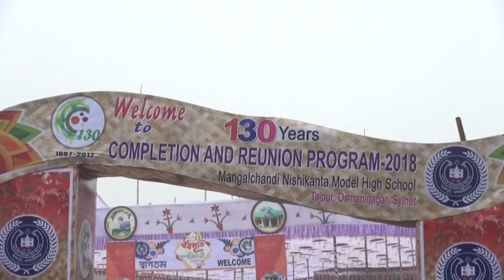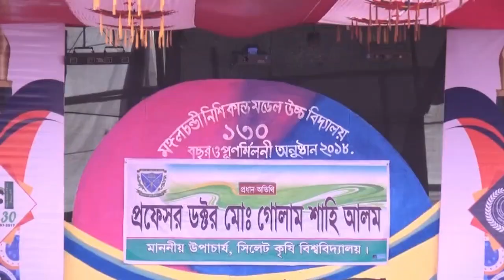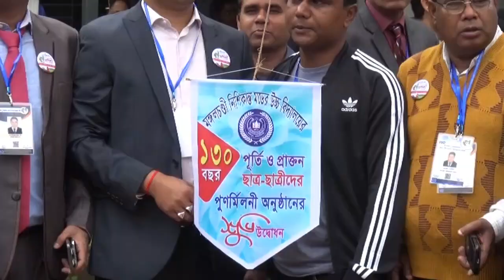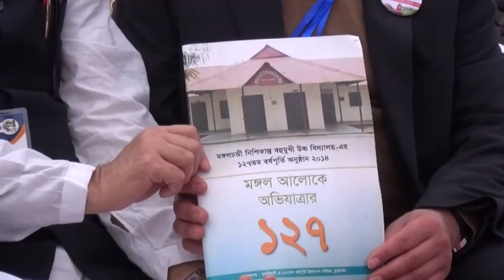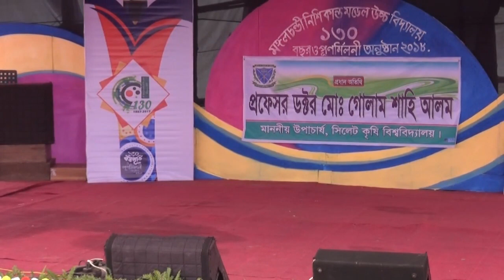M.C.N.K. High School 130 Years Anniversary Event Part 2